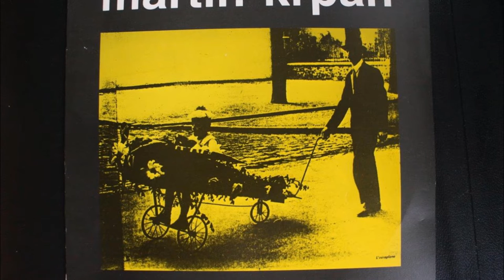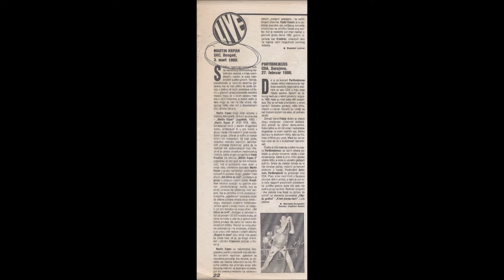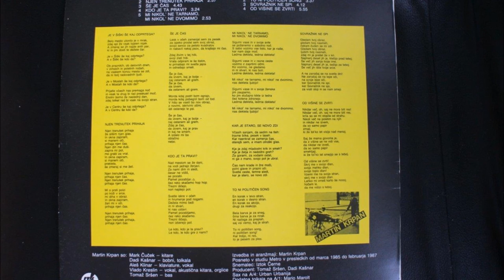Martin Krpan - Kdo je tapravi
(A.Klinar - V.Kreslin / V.Kreslin)
Vlado Kreslin - vokal, ak.kitara, orglice
Mark Čuček - kitara
Aleš Klinar - klaviature, vokal
Tomaž Sršen - bas
Danijel Dadi Kašnar - bobni, tolkala
LP Od višine se zvrti - Martin Krpan (ZKP RTV Slo, 1988)
CD Greatest hits - Martin Krpan (ZKP RTV Slo)
Foto: Emi Filipčič